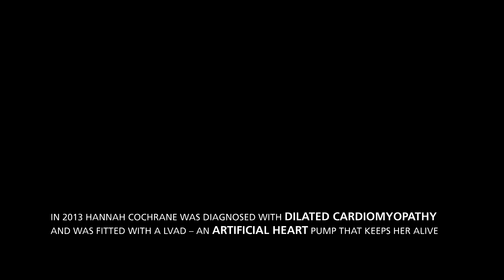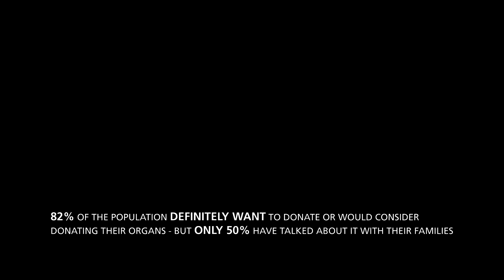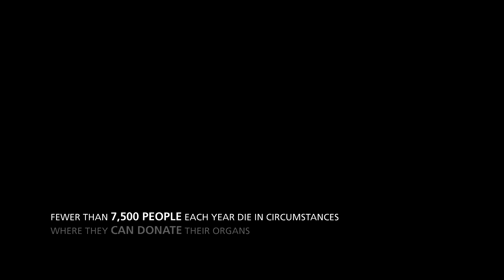NHSBT Organ Donation Compilation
We created these films as part of the 2016 Schools education programme, to open up this important subject in the curriculum. There were three separate films looking at organ donation from different points of view. Here is a compilation.